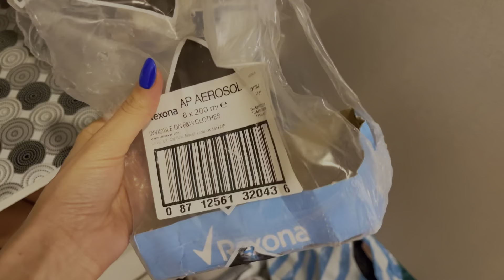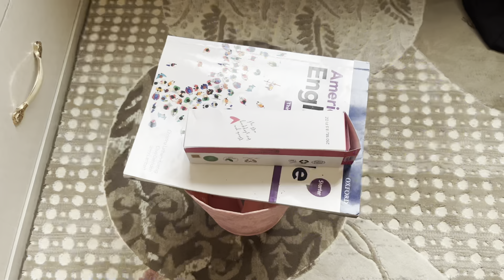ولاگ اتاق تکونی و تغییر دکوراسیون اتاقم✨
بچه ها اینستا پیج زدم دنبال کنید😍👇🏻
nargessiamii
امیدوارم از این ویدیو خوشتون بیاد و لذت ببرید😍
منتظر نظراتتون و ایده هاتون هستم
نرگس عاشقتونه♥️

👇 پیج اینستاگرامم👇
nargessiamii
👇پیج آنلاین شاپم👇